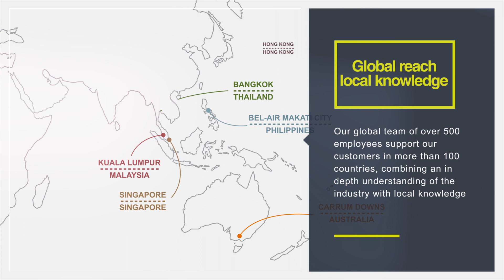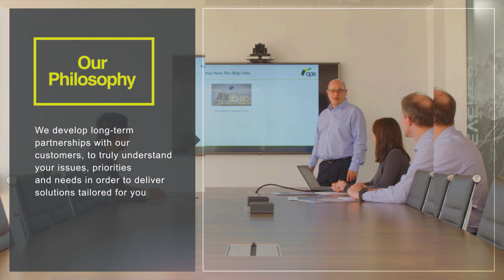CPS Corporate video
Welcome to CPS. We are the industry’s only independent global provider of customer-focused, end-to-end, data-driven cash management solutions.